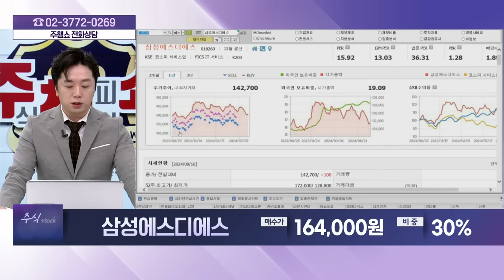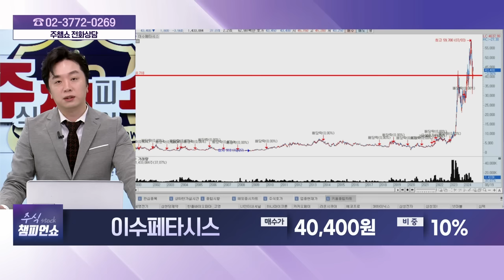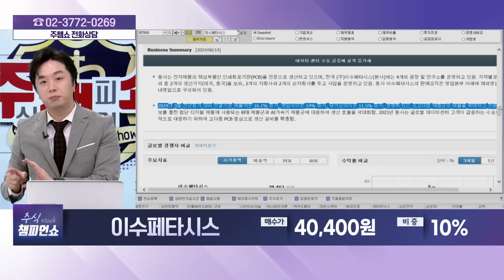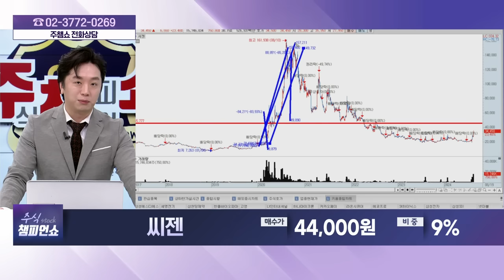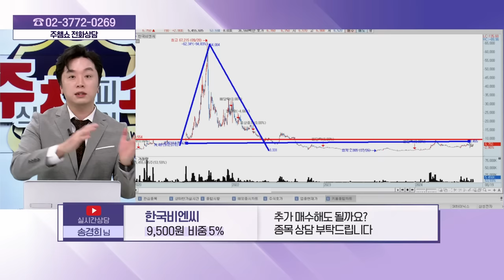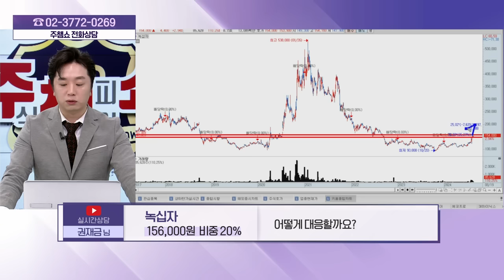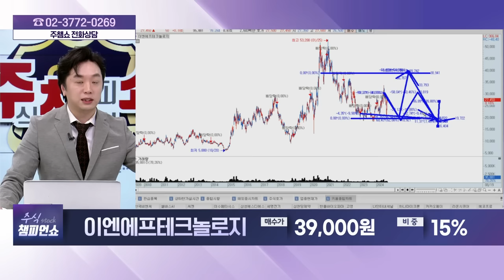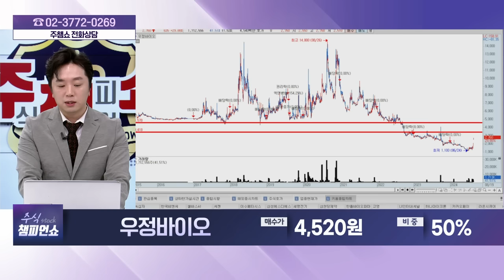삼성에스디에스, 이수페타시스, 씨젠, 셀바스AI, 한국비엔씨, 녹십자, 이엔에프테크놀로지,우정바이오_주식 챔피언 쇼 (20240819)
씨젠(096530)
셀바스AI(108860)
한국비엔씨(256840)
녹십자(006280)
이엔에프테크놀로지(102710)
우정바이오(215380)